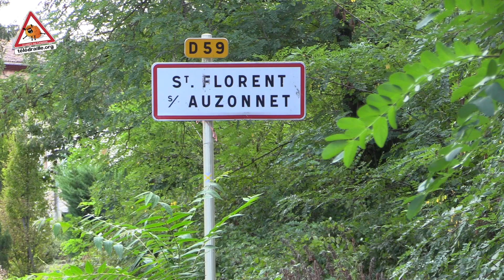Cévennes Libres - Ordi Solidaire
Créée en 2008 dans le Gard,  l’association Cévennes Libres, à pour mission le développement et la promotion des logiciels libres et l'équipement de toute personne en situation de précarité informatique.
 Installée dans d'anciens locaux industriels à Saint-Florent-sur-Auzonnet,  l'association devient une SCOP  en 2013 .
Cogérée par deux sociétaires, Benjamin Deceunick et Christophe Chaunac ,  Ordi Solidaire  récupère et  reconditionne des ordinateurs dans le cadre de l''économie sociale et solidaire.